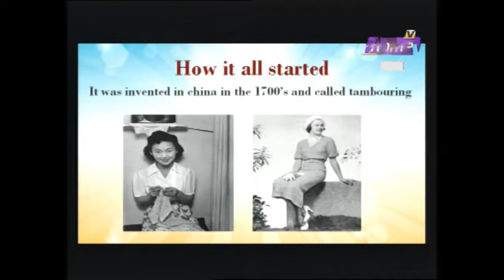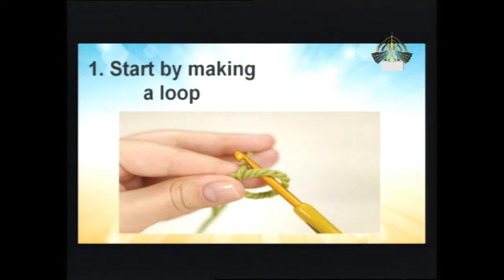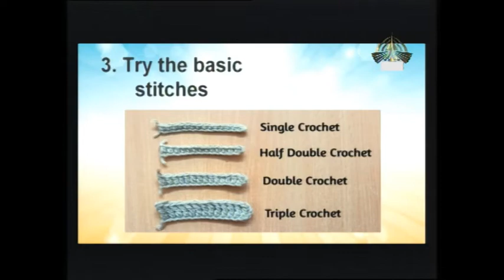Rising Pakistan 10 06 2021 Host Tauseeq Haider Part 1 40 mnt 20 sec